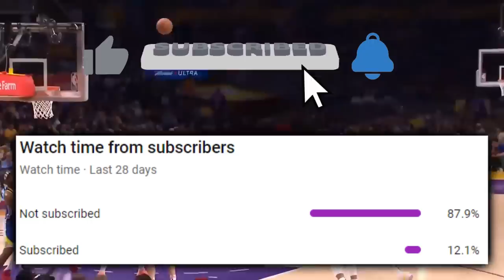The Lakers Invented A Different Weight Class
How’d the lakers grapple control of this main event VS the warriors in game 3? What’s key to A.D finding his perfect somewhere CONSISTENTLY? Why does the duo of A.D and LeBron work so well on and off the court?